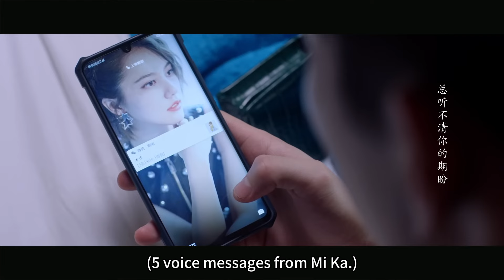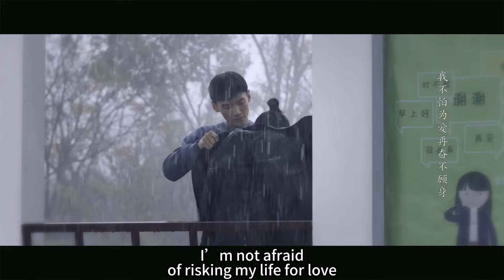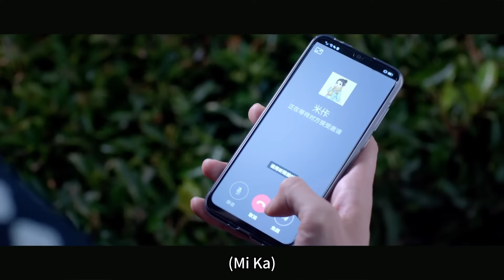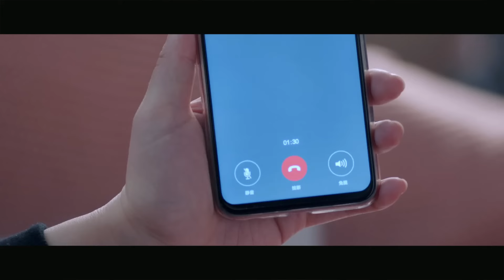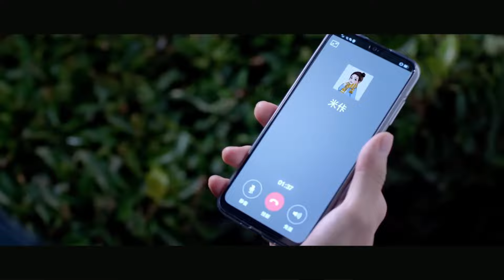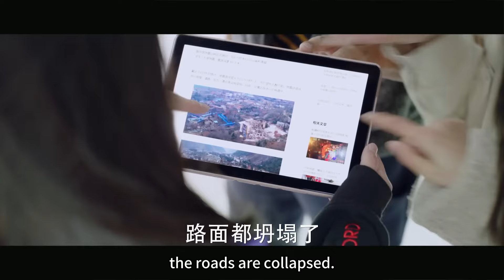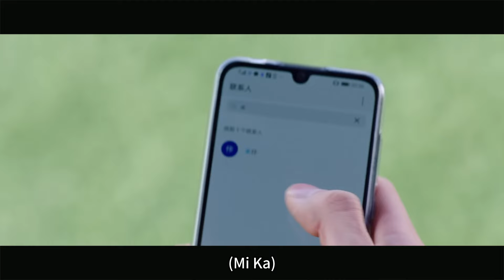心機女舔著臉跟總裁來吃飯，哪料總裁眼裏只有灰姑娘，氣炸了！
【劇名】談判官   TPG
【劇情介紹】講述了高級談判官童薇與美國社會隱秘而富裕的華人世家繼承人謝曉飛因緣相識相愛的情感故事。